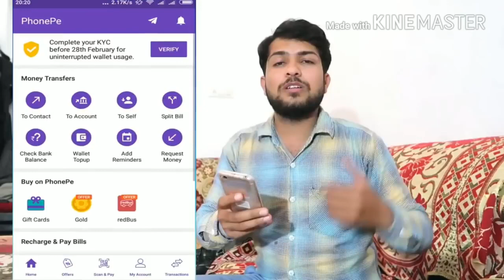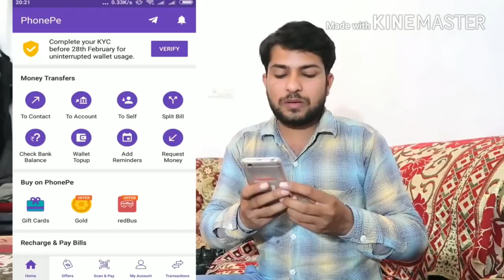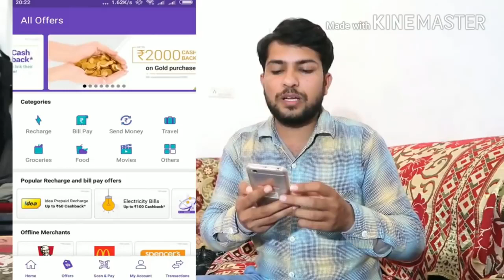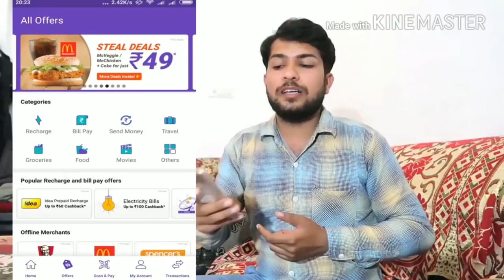Mobile se paise kamane ka Best app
Namsakar kaise kare me aap sabhi ka swagat hai ? aaj sikhte hai ki Mobile se paise kamane ka Best app
how to earn money from mobile internet
android apps that pay you money